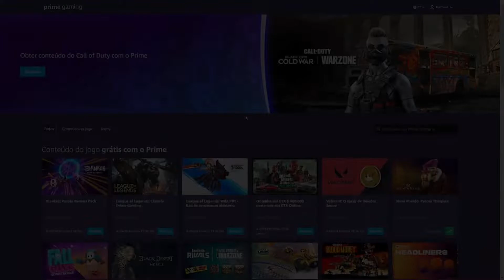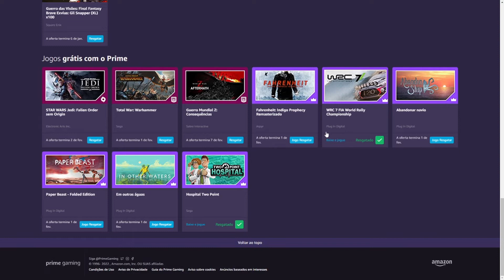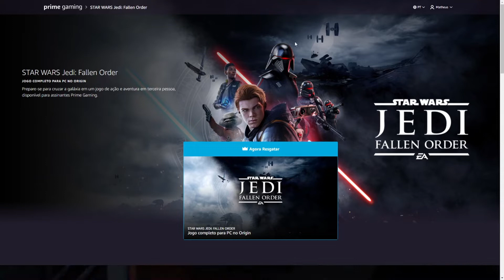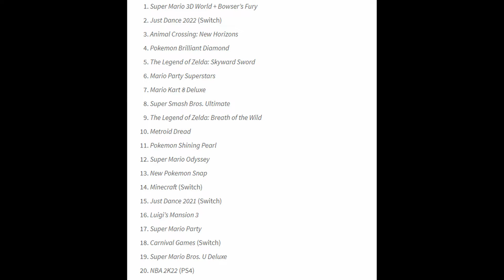Notícias - Prime Gaming de Janeiro e Nintendo domina vendas na Amazon em 2021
Vídeo de hoje é um vlog comentado sobre duas notícias no mundo dos games. Este vídeo traz informações sobre os jogos que estão disponíveis gratuitamente na Amazon Prime Gaming e como adquiri-los, também traz as informações sobre a lista de jogos mais vendidos na loja da Amazon.

0:00 - Introdução
0:31 - Amazon
3:07 - Nintendo